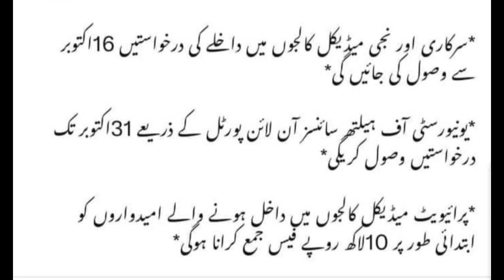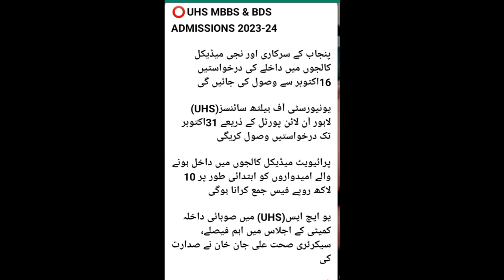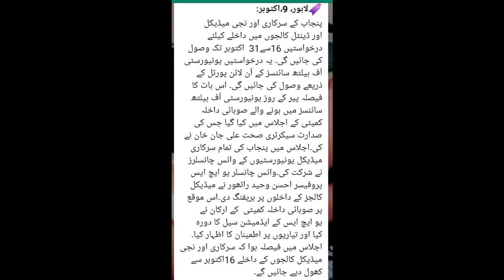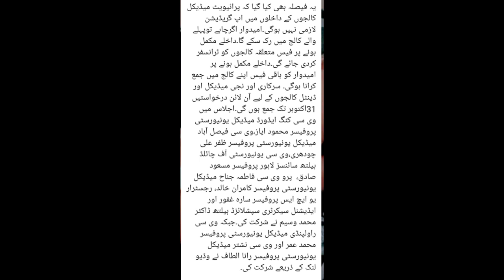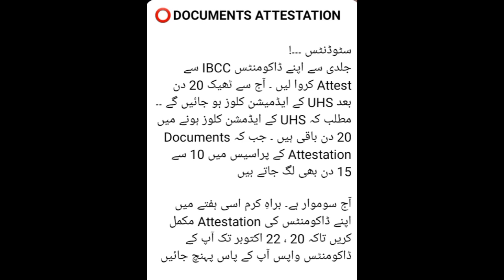uhs mbbs admission update 2023 || uhs bds admission 2023 latest update || uhs big news